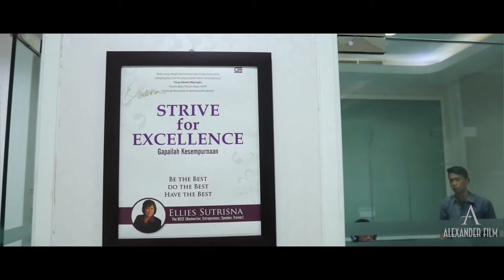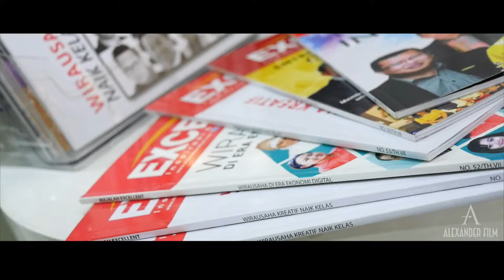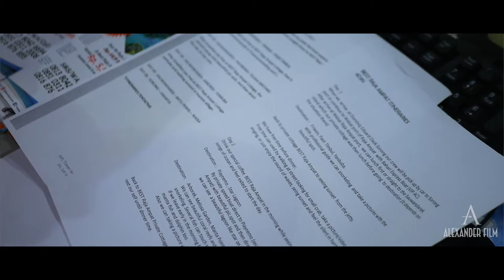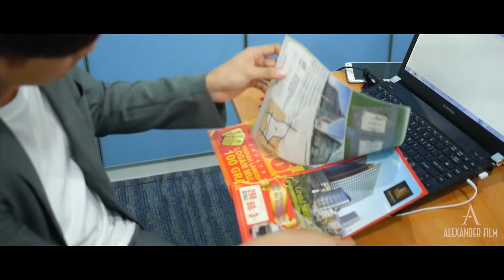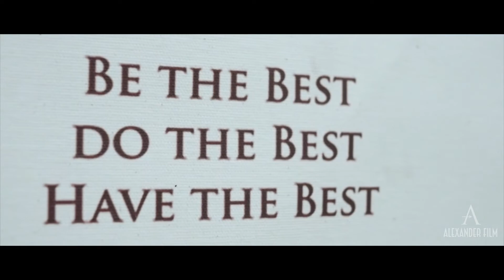EXCELLENT STORY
EXCELLENT GROUP
- TV EXCELLENT                                         - BEST RAJA AMPAT
- MAJALAH EXCELLENT                           - FEMME FASHION
- KOMUNITAS EXCELLENT                      - EXCELLENT MALL
- SEMINAR EXCELLENT
UNTUK INFORMASI & KERJASAMA HUBUNGI : 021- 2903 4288